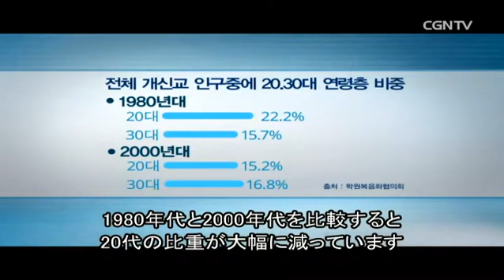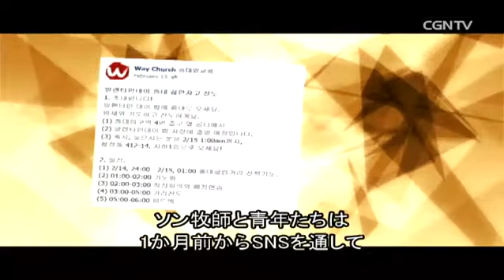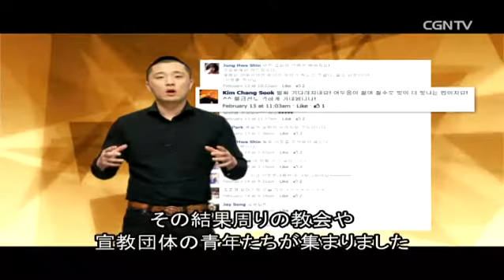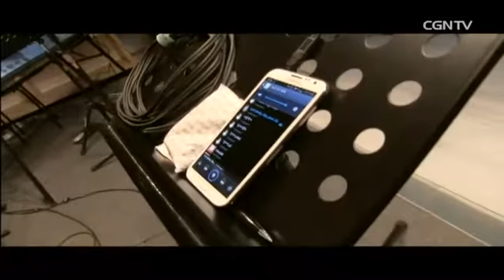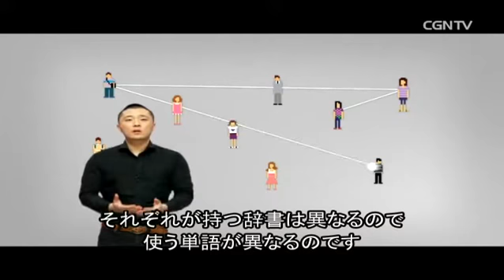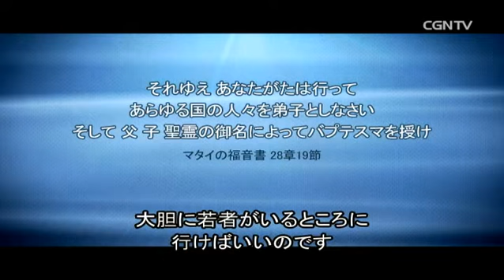ホンイク大学の中心で福音を叫ぶ｜キリスト教／青年伝道プロジェクトRUN｜CGNTV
📢ユース世代への伝道のリアル｜第2話：ホンイク大学の中心で福音を叫ぶ
韓国で若者伝道が活発な現場へ行き、専門機関やメンターと一緒に効果的な伝道方法を探る企画。